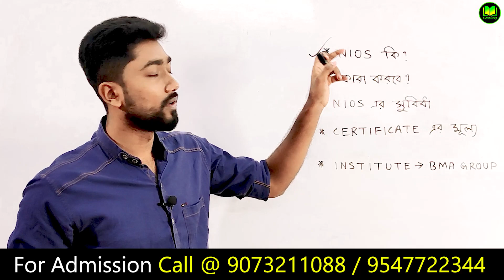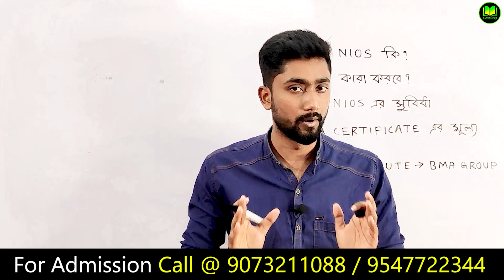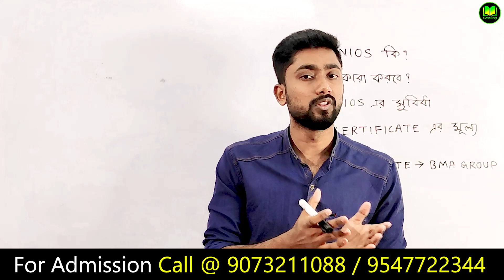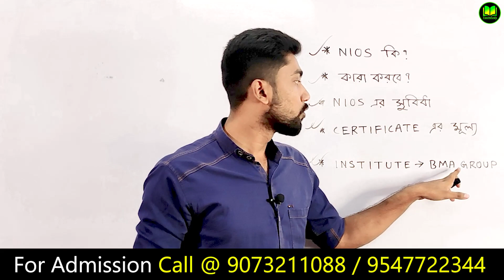বাড়িতে বসে যেকোনো বয়সে মাধ্যমিক উচ্চমাধ্যমিক পাস করবে কিভাবে | NIOS Board Full Information